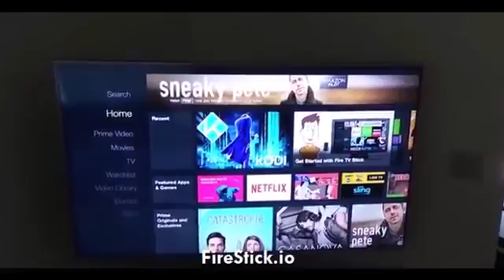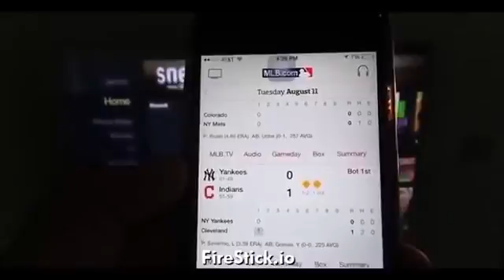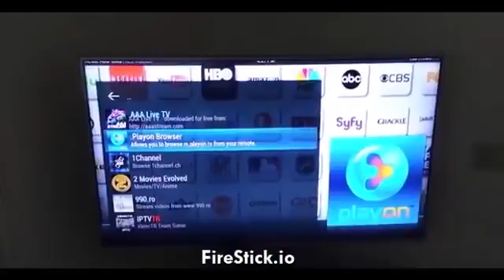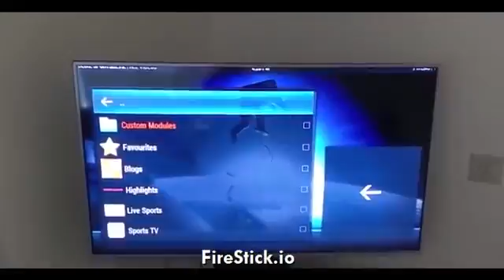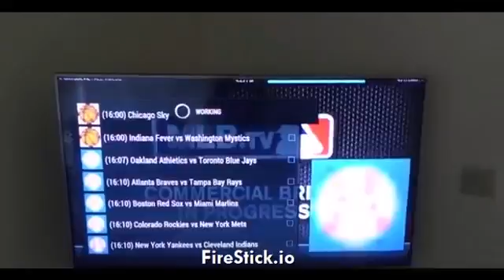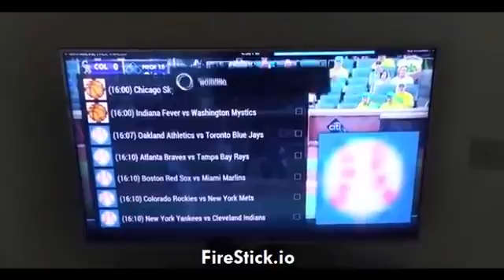How To Watch Sports NFL Games October 2016